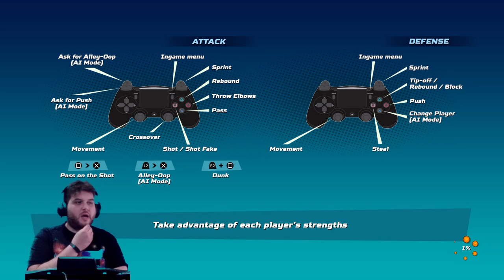NBA Playgrounds - London Semifinals - finals!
Hello Everyone!
This is NBA JAM 2.0 :)